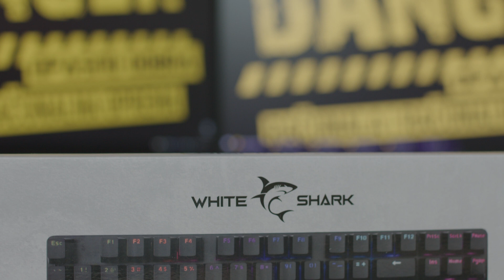White Shark Commandos RGB TKL Mehanička tipkovnica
OTVORENE SU NOVE POSLOVNICE:
►ZADAR - Zagrebačka ulica 18
►ZAGREB - Savska cesta 133